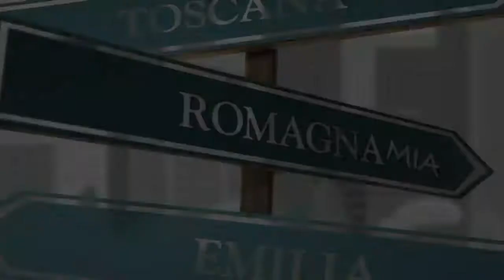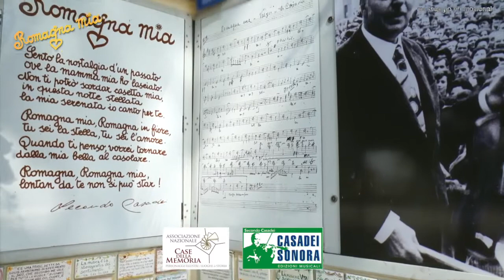ROMAGNA MIA puntata 15 maggio 2020